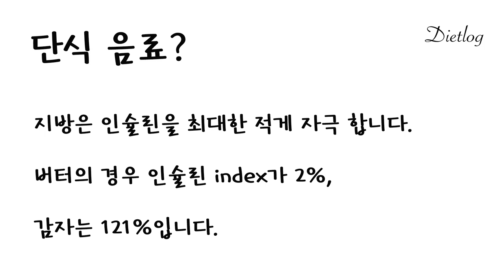핫초콜릿을 마시며 살을 뺀다고? 간헐적 단식 음료 2탄 [저탄고지, lchf, 키토제닉]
안녕하세요!
이번에는 단식음료 2탄!

간헐적 단식 때 식사 대신 드시는데 이용하시면 되는 방탄음료를 소개해드리고 있는데요, 이번에는 핫초콜릿! 겨울이면 핫초콜릿 아니겠습니까?♡.♡

방탄커피가 안 맞는 분들 이것을 드셔보세요!